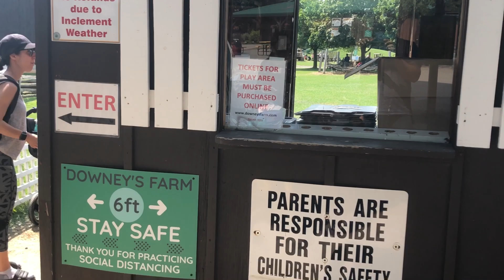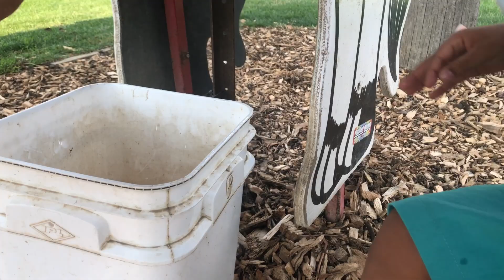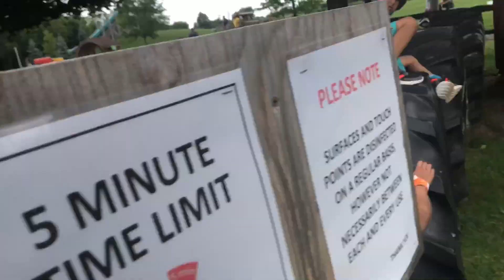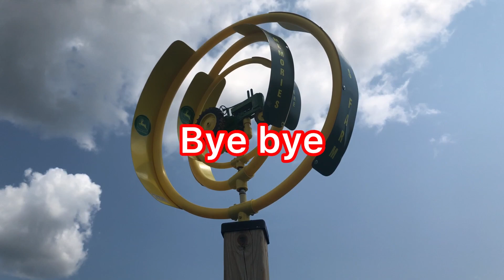Milking Cow, feeding Goats and playing games. @Downey’s farm